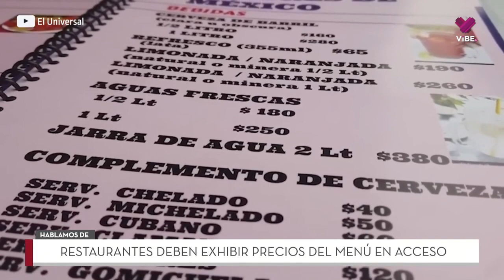Restaurantes deben exhibir precios del menú en accesos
Los restaurantes, bares y terrazas de la CDMX estarán obligados a colocar menús en sus entradas, para proteger a los clientes de costos sorpresa.

Daniela Mijares, presidenta ejecutiva de CANIRAC, nos habla más sobre la nueva regla para la exhibición de precios en los menús.